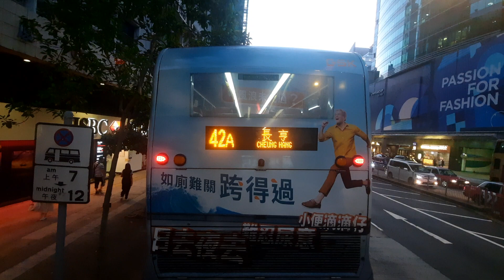[已上梯廣] Hong Kong Bus KMB ADL Enviro 500 MMC New (Facelift)Voith E6M131 YN7286@45 怡靖苑➡️長沙灣徑 [純記錄]